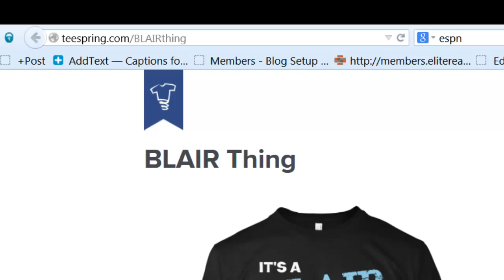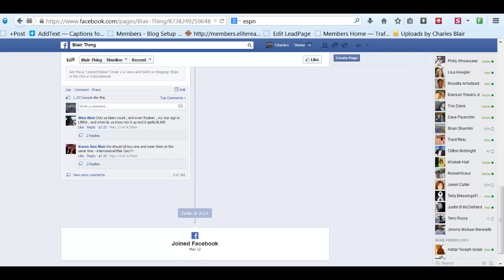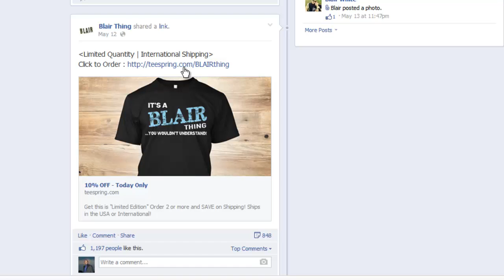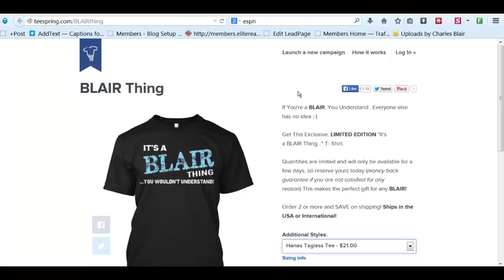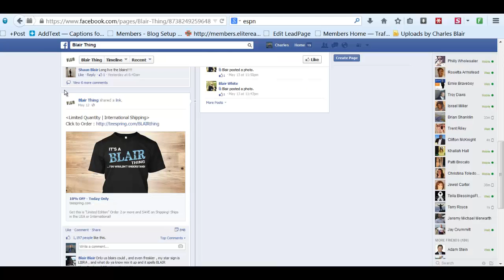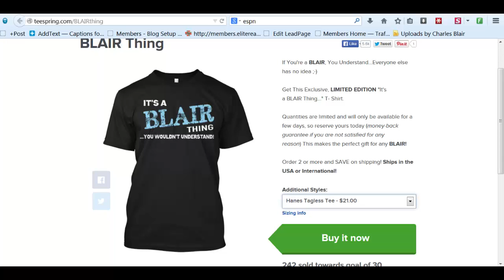From Toilets To T-Shirts | Learn Real Estate Investing Baltimore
- In this videeo I'll show you an actual case study of how using the exact same strategies I'm going to teach at the FB Explained Workshop.